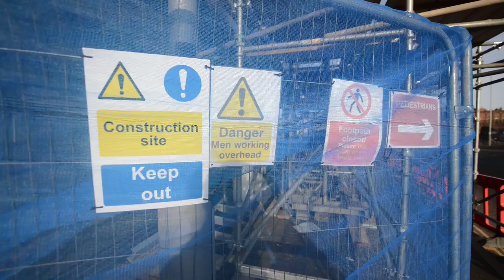Cladding is removed from student accommodation in Wolverhampton